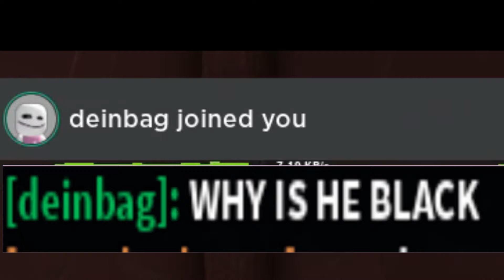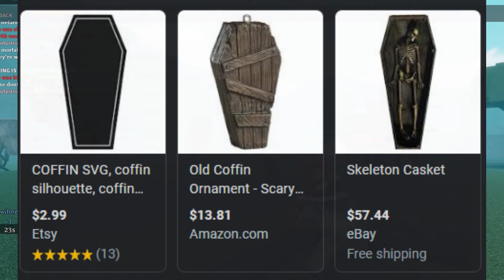SAGA MODE BACK???!?!!?? (DEINBAG HACKER) - roblox Pilgrammed